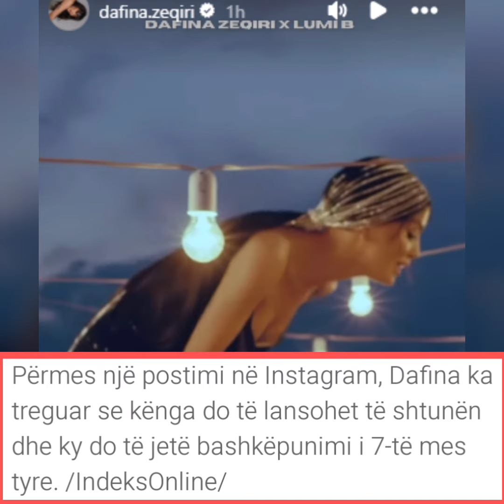Dafina dhe Lumi-B shumë shoejtë me këngën e re